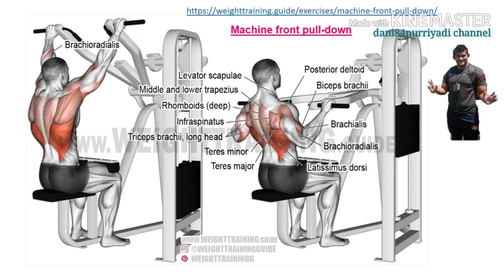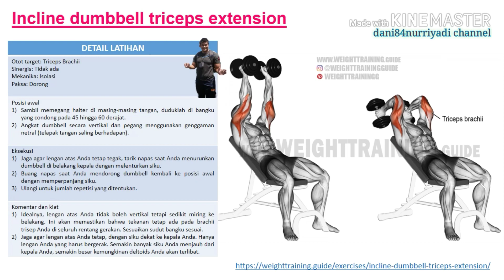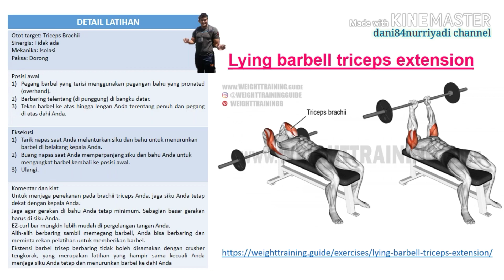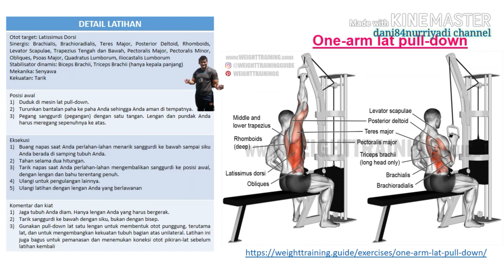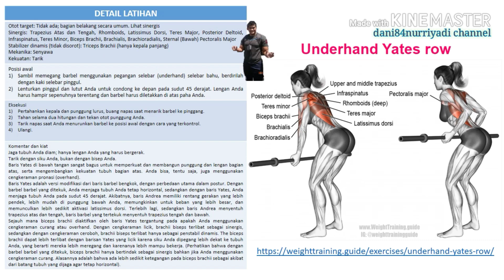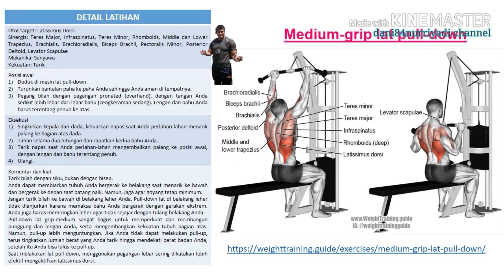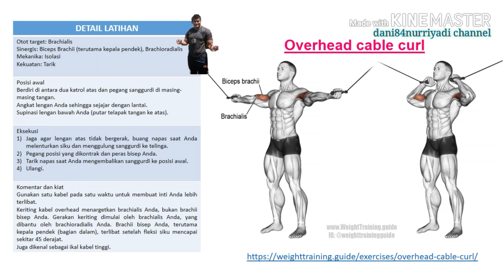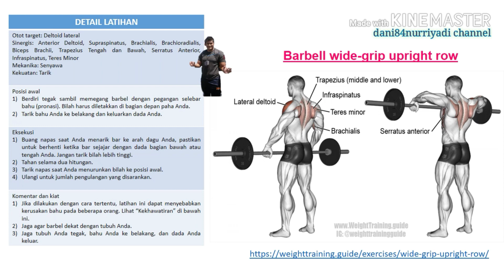WEIGHT TRAINING - Latihan Otot lengan - Anatomi lengan - Anatomy Weight Training For Arms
80 Teknik latihan beban untuk membentuk otot lengan lengkap dengan anatomi tubuh.

Download SlideShare:
1. Sistem Otot pada Manusia
2. Sistem otot manusia

Download Pdf:
1. Fisiologi Otot
2. Anatomi dan Fisiologi Otot Rangka